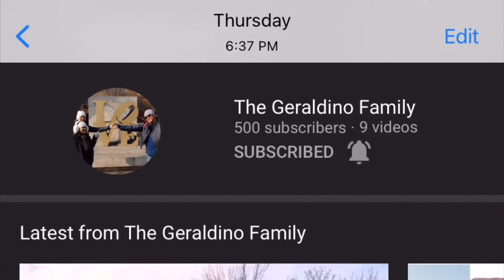Happy Five Hundred Subscribers | The Geraldino Family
We Celebrated Our Five Hundred Subscribers and it is a seafoods day. Thank you for all your support!